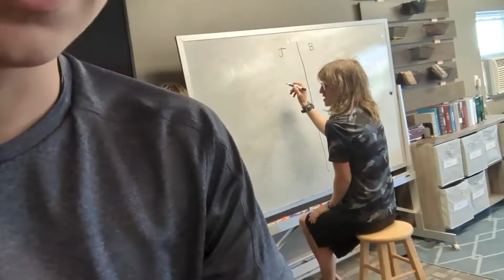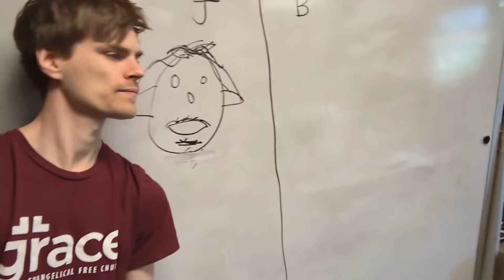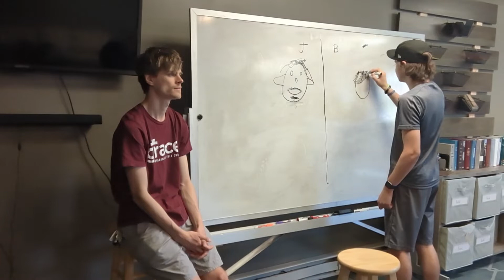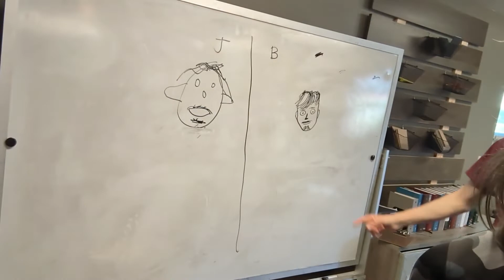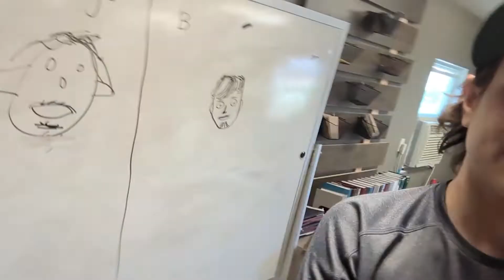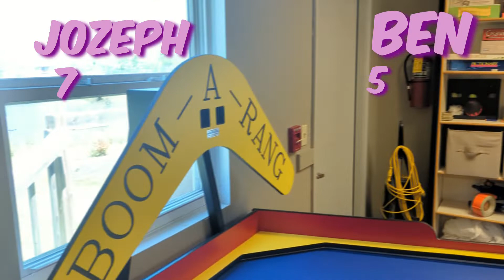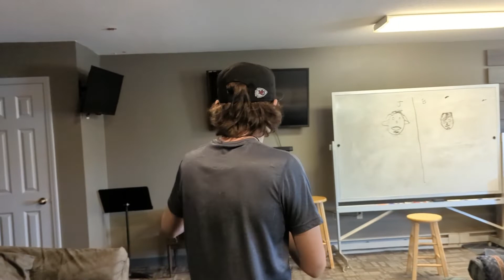TRY NOT TO LEAVE THE BREAK ROOM. ft.Chad Ryan